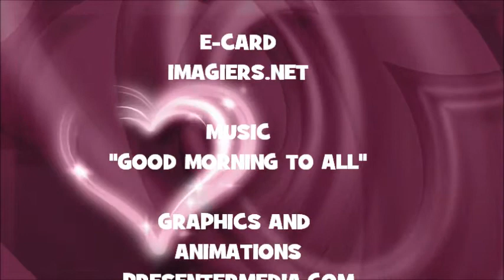JOYEUX ANNIVERSAIRE MATS !